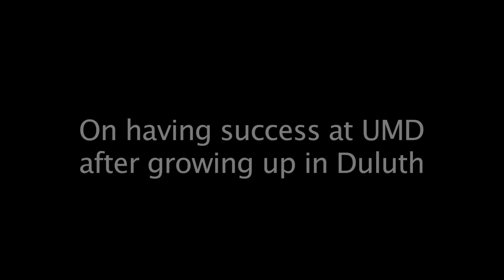Jack Connolly Interview - UMD Statesman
Jack Connolly sat down and reflected on his career in the middle of his senior season at UMD. February 8, 2012